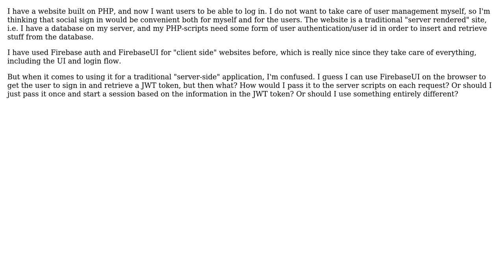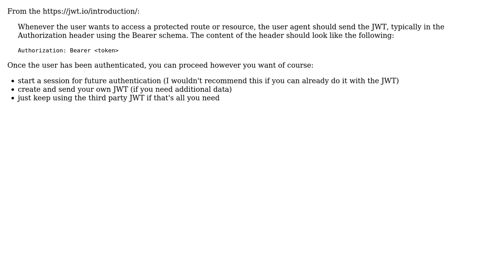Software Engineering: How to use social sign in with my PHP website?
With thanks & praise to God, and with thanks to the many people who have made this project possible! You are responsible for your own actions.